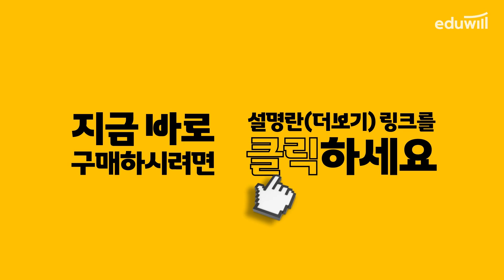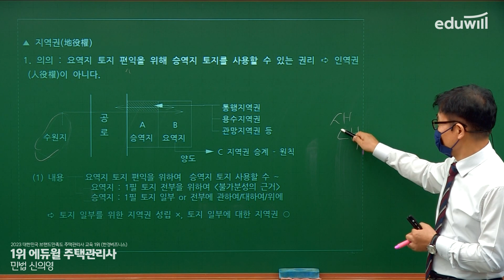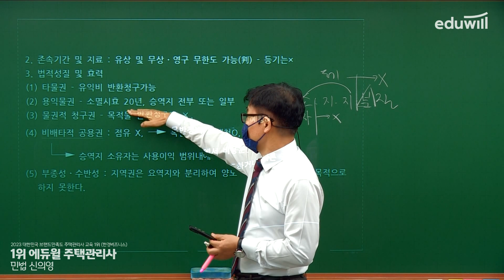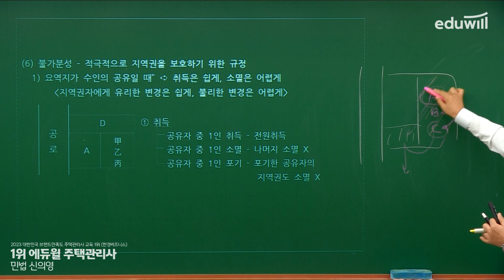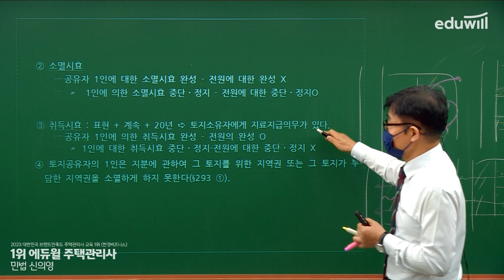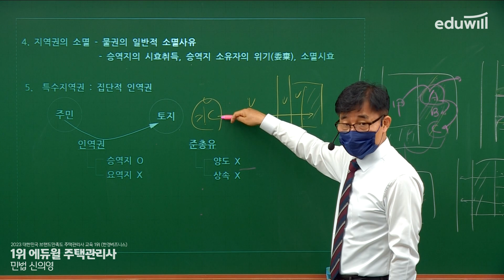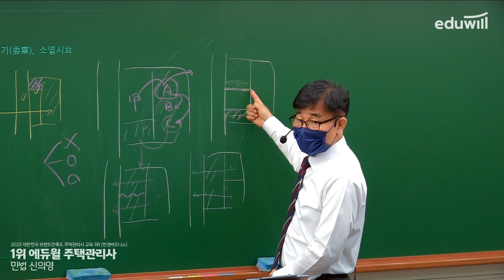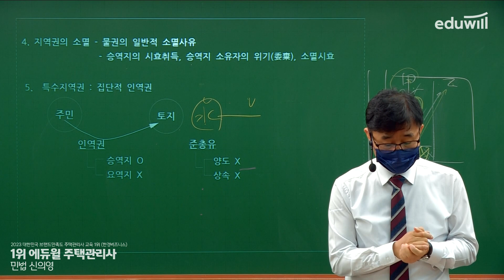62강 지역권｜2023 주택관리사 민법 기본이론 유료강의 무료공개｜제 26회 주택관리사 시험 대비｜에듀윌 신의영 합격강의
2023 에듀윌 주택관리사 유료강의 유튜브 공개♥

- 회계원리 : 에듀윌 윤재옥 교수님
- 시설개론 : 에듀윌 신명 교수님
- 민법 : 에듀윌 신의영 교수님